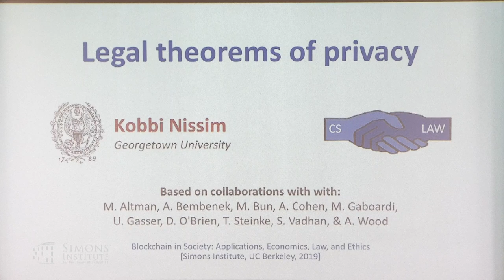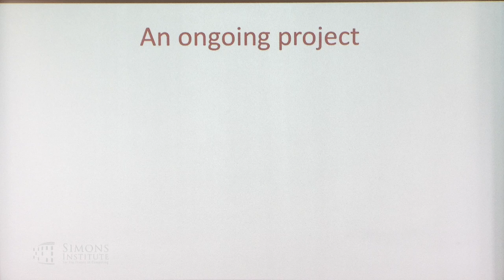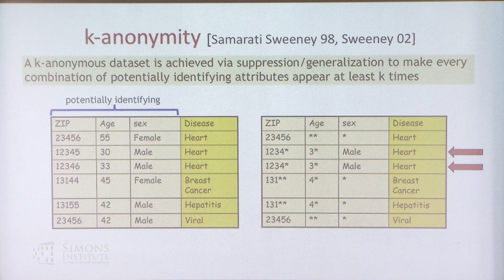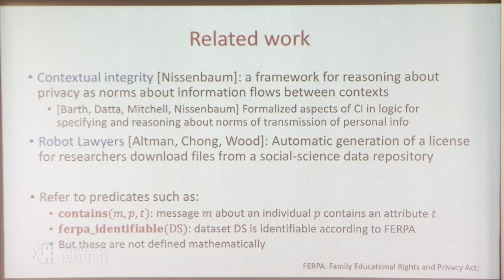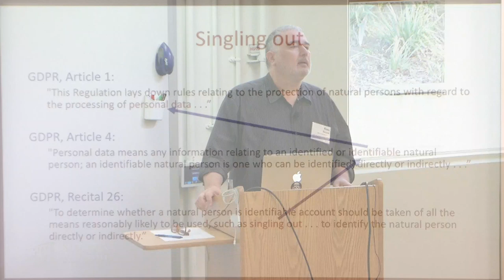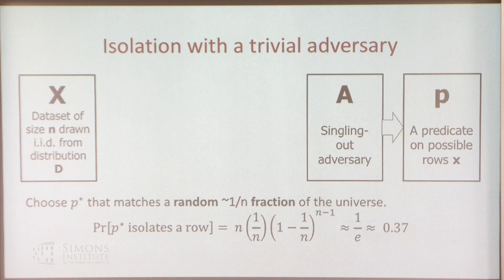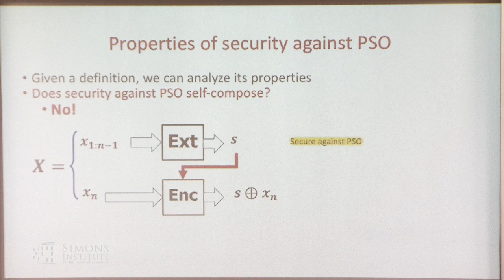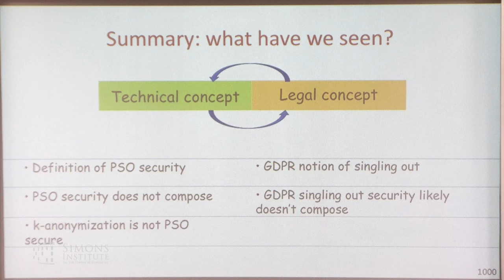Law and CS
Kobbi Nissim (Georgetown University)
Blockchain in Society: Applications, Economics, Law, and Ethics